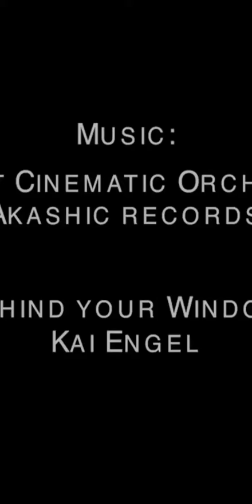via @extremeofficialIncredible video from @Marine life kayaker of this breathtakingencounter